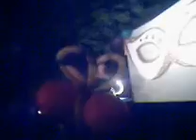oroquieta mark lumasag sa Mr. macho gay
desperas sa ilang pista sa lahug